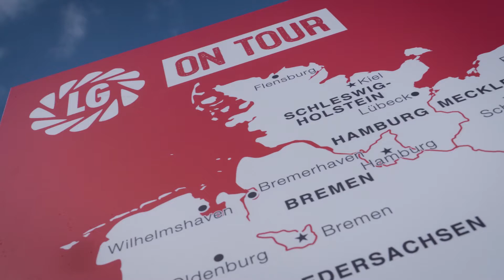LG on Tour - Tag 1 - Mecklenburg-Vorpommern, Thema Kohlhernie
Am ersten Tag von LGonTour dreht sich alles um Rapsanbau in Kohlhernie gefährdeten Lagen.
Wie groß ist die Bedeutung von Kohlhernie?
Was kann ich gegen Kohlhernie tun?
Sollte ich resistente Sorten einsetzen?
Was leisten moderne Kohlhernie resistente Sorten?
Diese Fragen und Antworten darauf soll unser erster Tag von LGonTour bringen. Eine Zusammenfassung dazu wird es heute (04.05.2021) ab 19:00 Uhr auf der Website geben.

Liebe Grüße